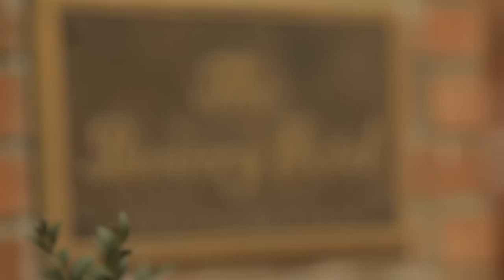2011 LUCKYRICE Festival: Opening Night Cocktail Party